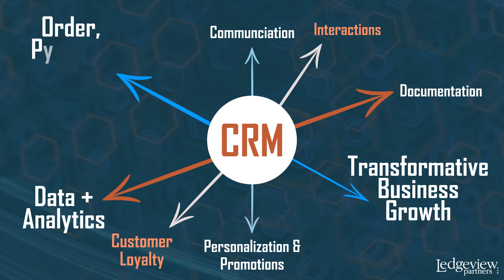Break down every CRM feature from A to Z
There are SO many benefits to CRM, it may be difficult to understand every feature and its capability. In this new eBook, our experts help break things down to the basics so you can start your journey to CRM success!